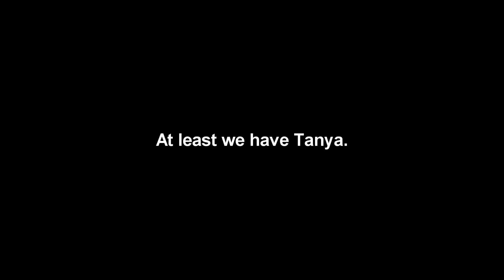MYTHBUSTERS - Ziplines, Grappling Hooks, and Oil Rigs | Battlefield Hardline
Track Name: Pegboard Nerds x MisterWives - Coffins